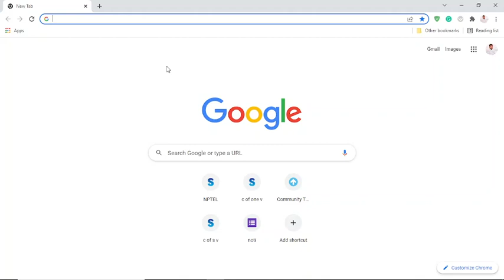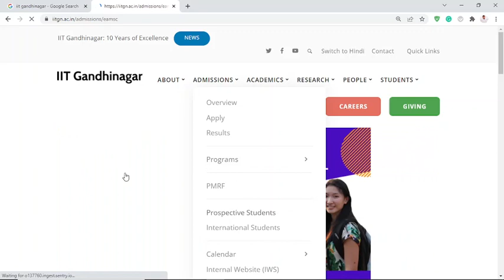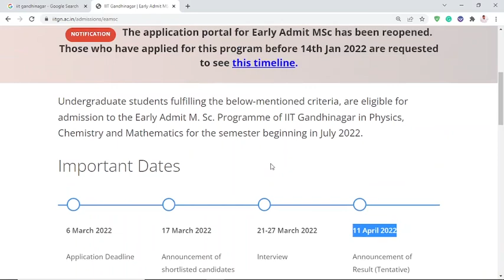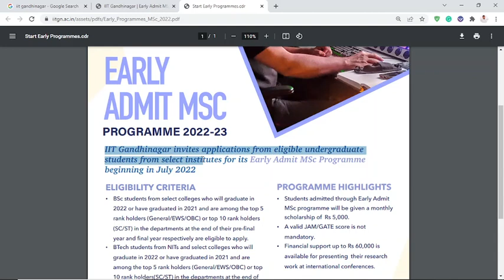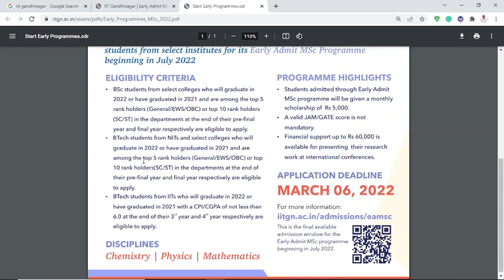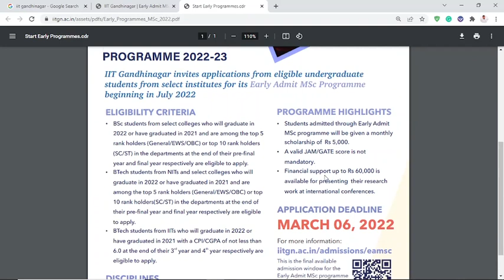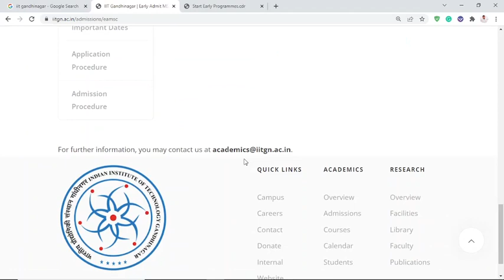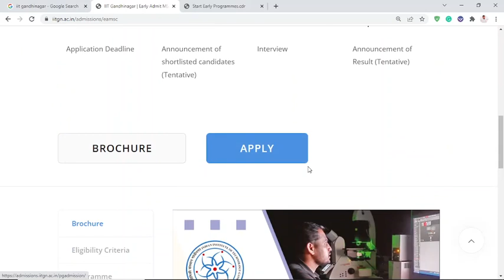M.Sc. from IIT without IIT-JAM Qualified || IIT Gandhinagar || ATM Academy 2.0